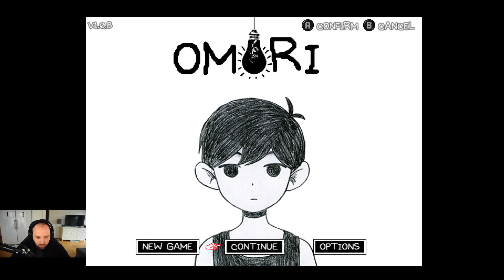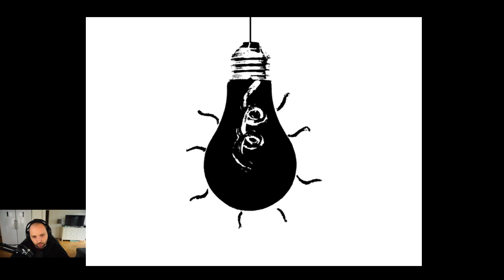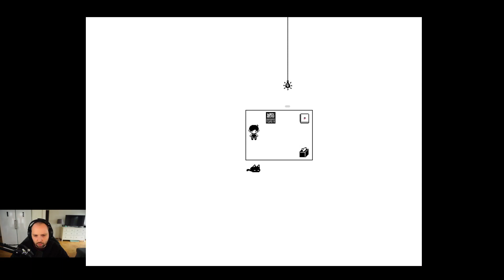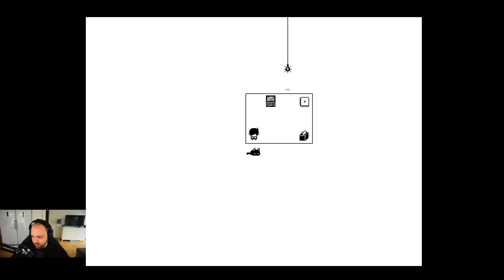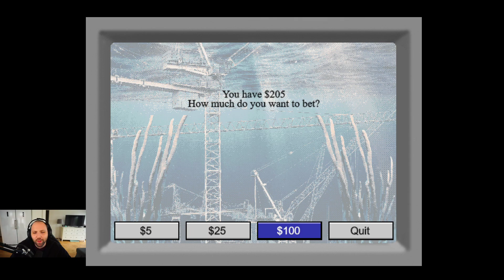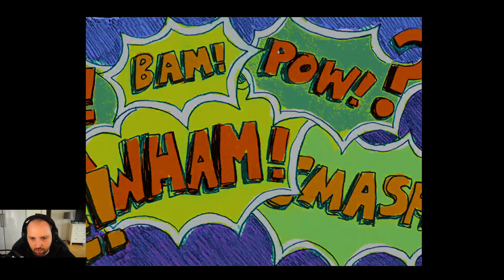It's honest work! - Omori - 8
I bought this game after my friend recommended it to me, and it did not dissapoint!
The game is a constant emotional roller coaster filled with twists and turns, so you newer know what is going to happen.